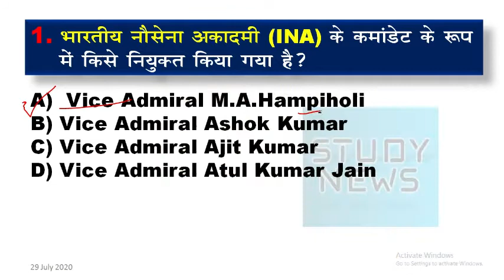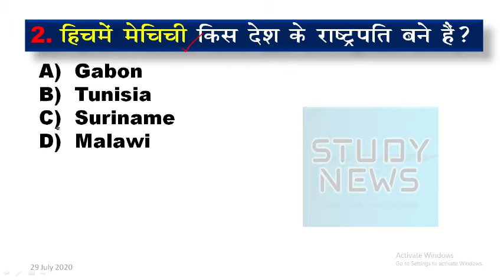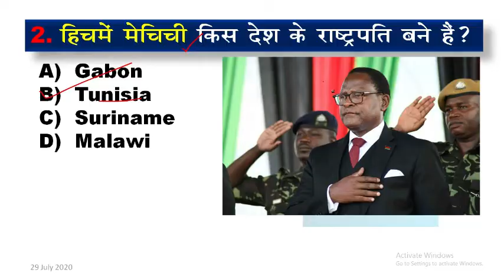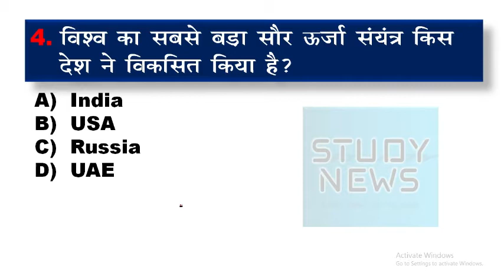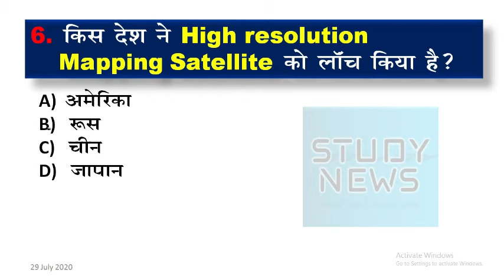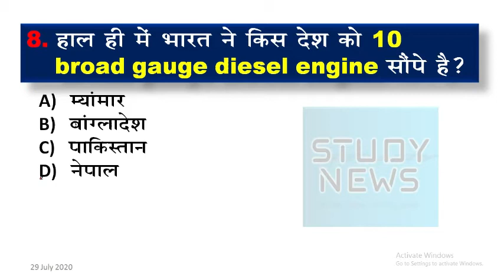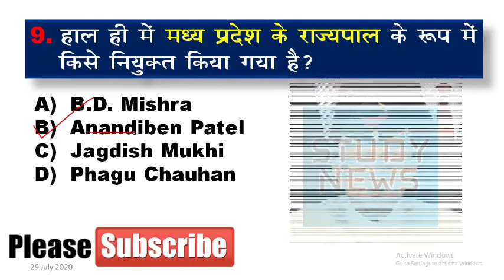28 and 29 July 2020 current affairs. 28,29 जुलाई 2020 करंट अफेयर्स। question and answer.